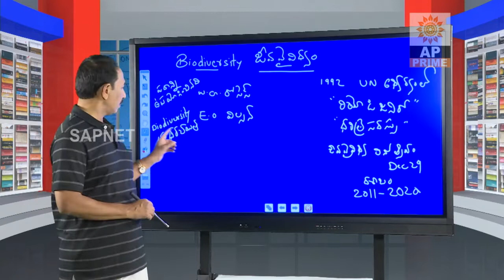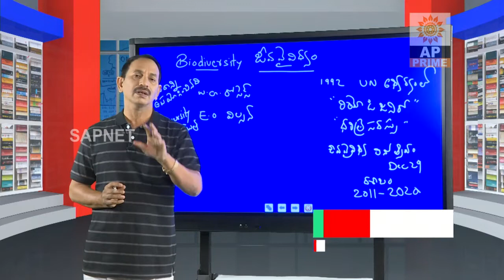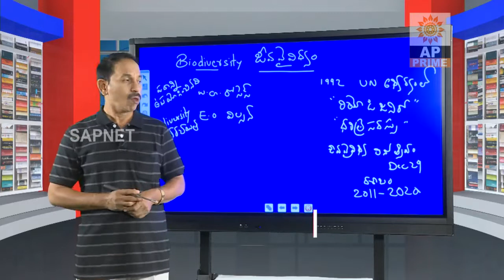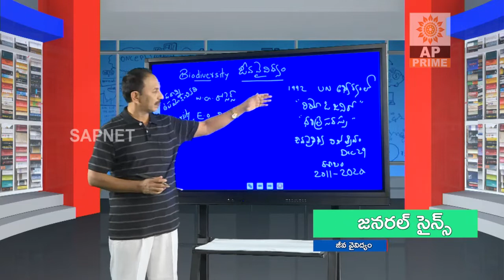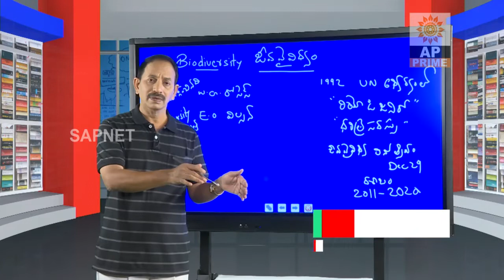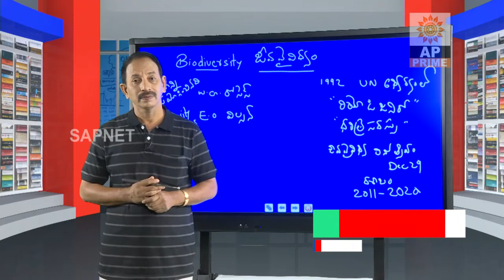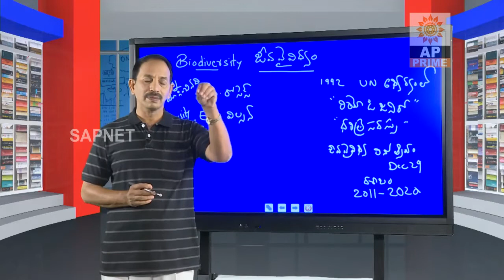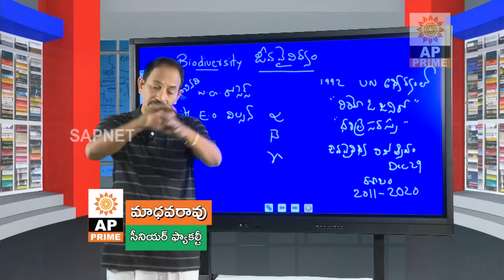GROUPS | Biology | Biological Diversity (జీవ వైవిద్యం) - EP 15 | AP Prime | SAPNET | Govt Pf AP